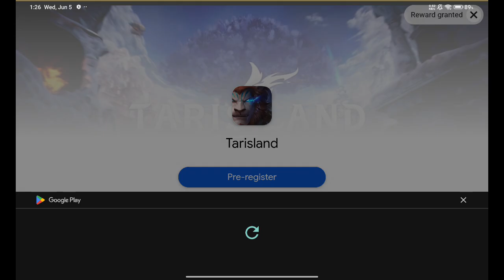Need For Speed: No Limits 1305 - Calamity | Proving Grounds: Range Rover Sport SVR (No Limits)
Need For Speed: No Limits 1305 - Calamity | Proving Grounds: Land Rover Range Rover Sport SVR (No Limits) on Dimensity 6020 and Mali-G57

Paradyne is gone, but Blackridge still deals with the fallout. The Underground has to pick up the pieces before it all becomes a Calamity!

Slot 2:
    Proving Grounds: Land Rover Range Rover Sport SVR (No Limits)
    Breakout: Nissan Z Performance
    Lone Threat: Lamborghini Reventón
    Proving Grounds: Ferrari Roma

    Hypercharge Unlocked by: Mission: Nitro 2204s.